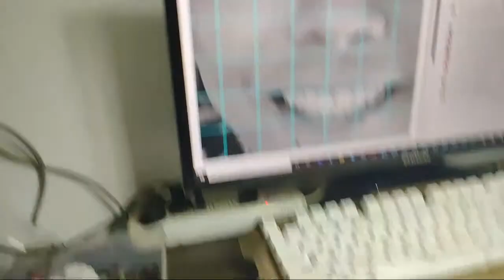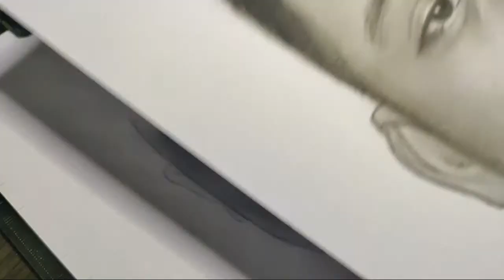Basic Tutorials (Charcoal Drawing)